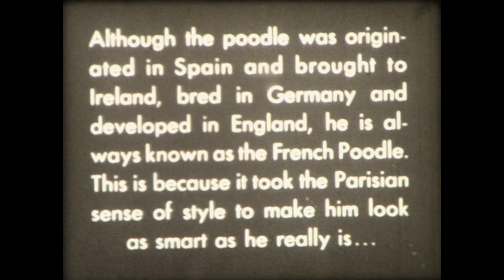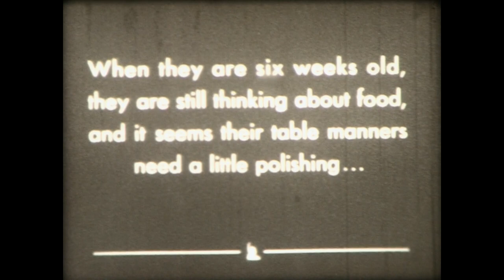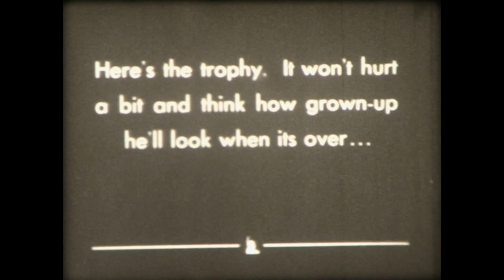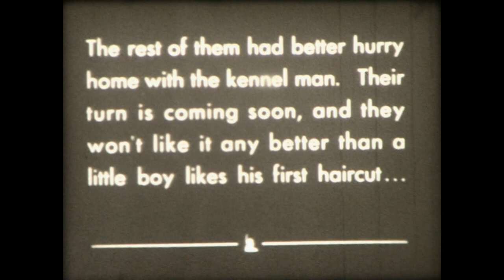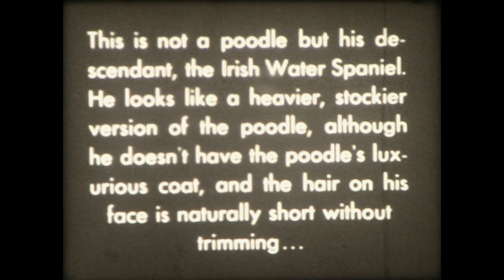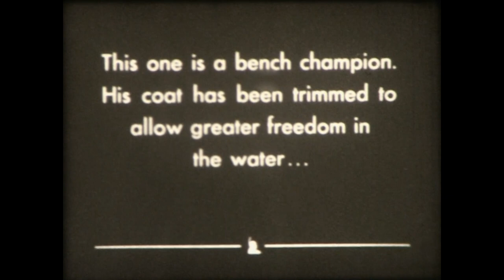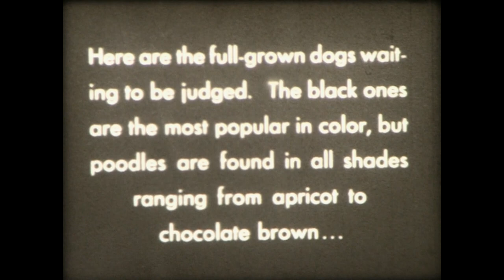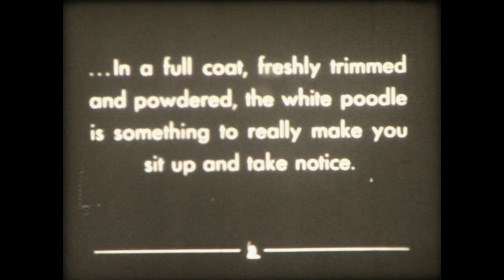The Poodle - Blackhawk Movies